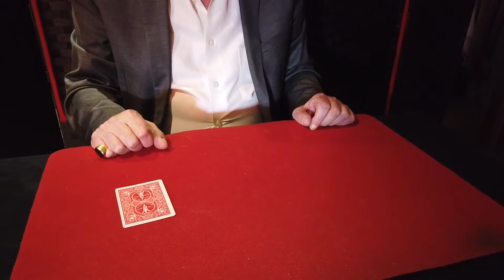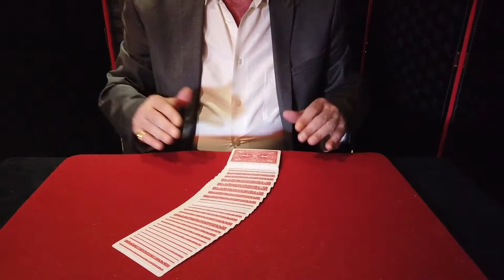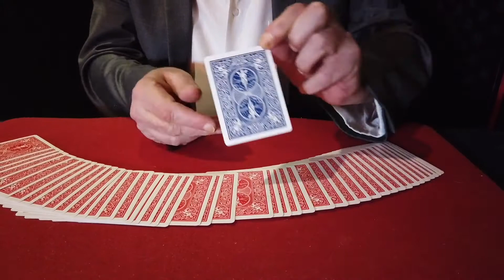JPV SERVANT by Jean Pierre Vallarino Magic Trick